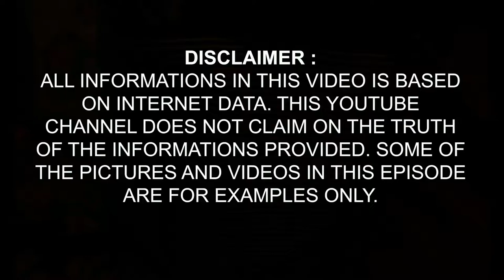What Does The Earth Look Like From Deep Space?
अंतरिक्ष की गहराई से पृथ्वी का नजारा